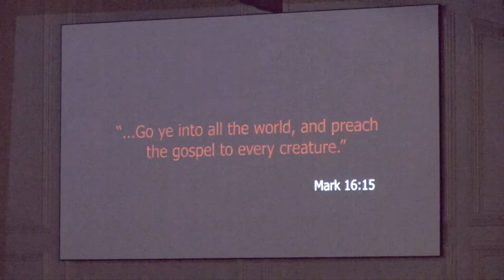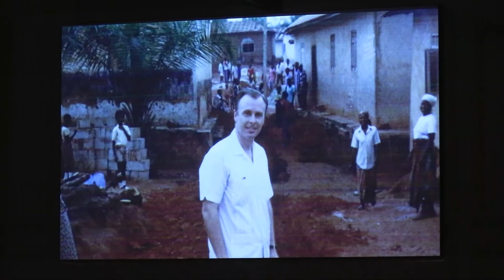My Most Supernatural Experience | Dr. Mark Rutland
You don't want to miss this message as Dr. Rutland shares an account of the most supernatural ministry experience of his life.